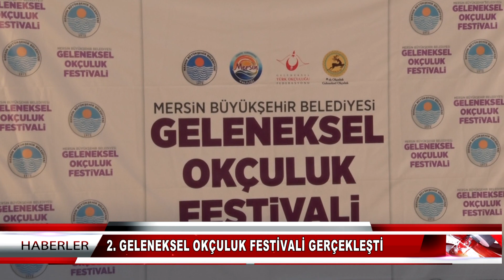2 GELENEKSEL OKÇULUK FESTİVALİ GERÇEKLEŞTİ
MERSİN BÜYÜKŞEHİR BELEDİYESİ VE MERSİN ALASİGUN OKÇULUK DERNEĞİ’NİN ORTAKLAŞA DÜZENLEDİĞİ 2. GELENEKSEL OKÇUKLUK FESTİVALİ GERÇEKLEŞTİ.